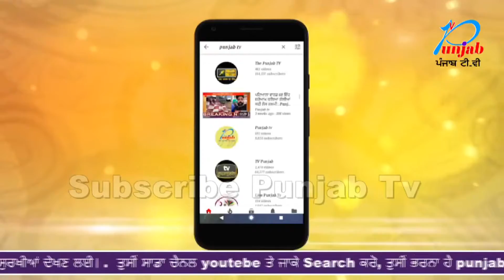ਦੇਖੋ ਕਿਵੇਂ ਤਿੰਨ ਪ੍ਰਵਾਸੀਆਂ ਲਈ ਕਾਲ ਬਣਿਆ 'ਮੀਟ' !